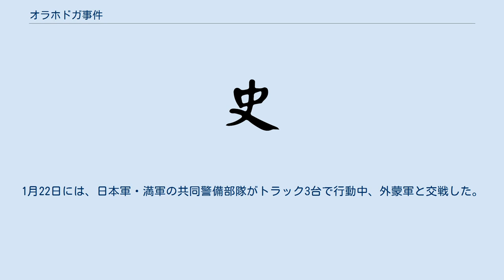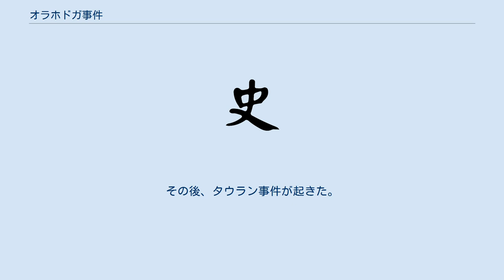オラホドガ事件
オラホドガ事件（-じけん）は、昭和10年（1935年）12月19日から翌年2月15日までの間、日本・満州国と外蒙古の間で起きた軍事紛争である。
 昭和10年12月19日、ボイル湖西方の国境付近を警備中の満州国軍（満軍）は、外蒙軍から攻撃を受けた。
満軍は、敵兵10名を捕虜にして撃退した。
その5日後に、外蒙軍はトラック60台の増援部隊を派遣して再び攻撃してきたが、満軍は3名が戦死する損害を受けながらも国境を守った。
 翌昭和11年（1936年）1月7日、外蒙古は軽爆撃機を飛ばして偵察するとともに、騎兵などの小部隊を越境させて地雷敷設など挑発行為を繰り返した。
1月22日には、日本軍・満軍の共同警備部隊がトラック3台で行動中、外蒙軍と交戦した。
外蒙軍は兵力100名以上に達し、装甲車も繰り出した。
 2月8日、日本の関東軍は、杉本泰男中佐を司令官とする杉本支隊を出動させた。
杉本支隊は、騎兵第14連隊を基幹とし、全軍が乗車編制で軽装甲車を伴った。
12日に杉本支隊はオラホドガに到着し、約2時間の激戦の末、騎兵140名・自動車3台・騎兵砲などを有する外蒙軍を撃攘した。
杉本支隊の損害は、軽装甲車1両炎上・1両損傷、戦死8名・負傷4名であった。
任務を終えて帰還しようとする杉本支隊に対し、外蒙軍は装甲車部隊で追撃し、爆撃も行った。
13日、関東軍参謀副長の板垣征四郎少将は、現地に飛んで杉本支隊を激励した。
杉本支隊の将兵は勇戦し、外蒙軍の装甲車を鹵獲した。
 2月15日、満軍の監視部隊を残し、杉本支隊はハイラルへ凱旋した。
その後、タウラン事件が起きた。